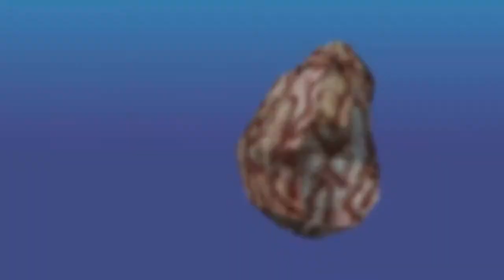Minecraft Monday | Xbox | Survival Series #18 - Fatal 4-Way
Hey guys, would you like to be Partnered with RPM Network like me?

Brand new episode of Minecraft Monday, featuring;
GurG nerd
JOHNZA12
Caldozer104
xx Noonga